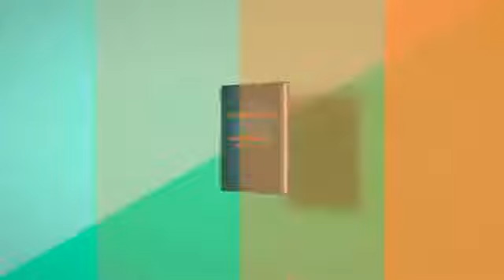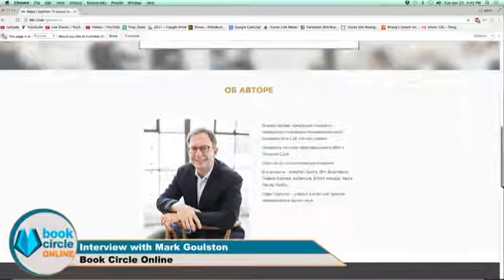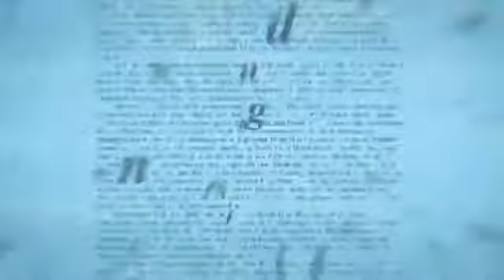Mark Goulston talks about Just Listen: Discover the Secret to Getting Through to Absolutel